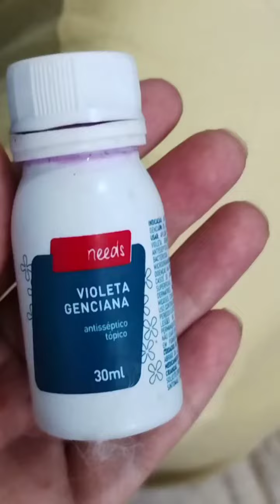Violeta Genciana para clarear pelagem